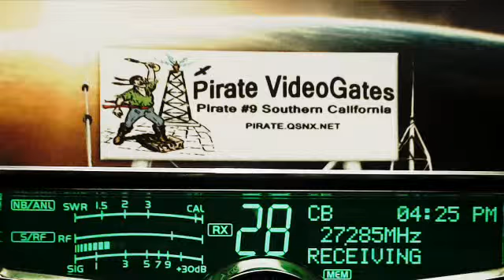243 Nitro NC, Pirate#9 CA, 109 Orlando FL